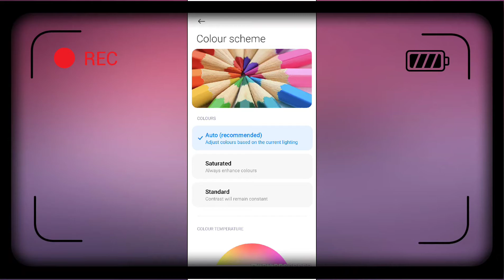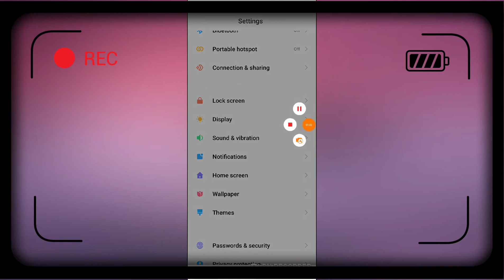Redmi 9 Power , Screen Colour Changer setting How to change screen colour